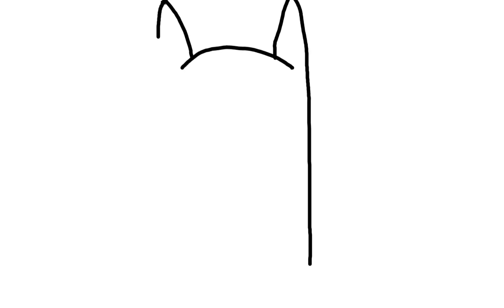Pogo drawing | Kid's Pokemon Go Cartoon drawing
Pogo cartoon drawing for kid's | Cartoon drawing | Drawings for kid's | How to draw Pogo Cartoon Drawing  | Easy Drawings

Pogo is a famous character in cartoons. Kid's are big fan of this cartoon. This video is made for kid's learning to show them how can they easily draw a drawing of Pogo.